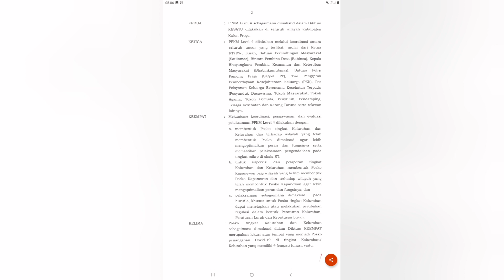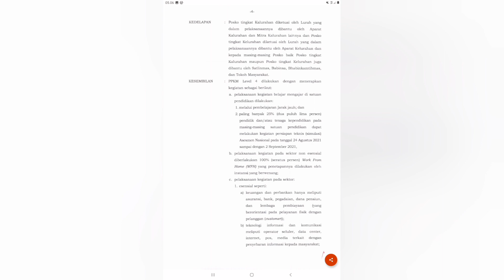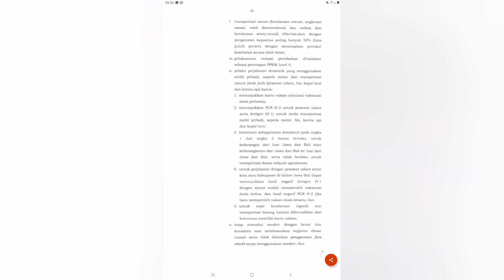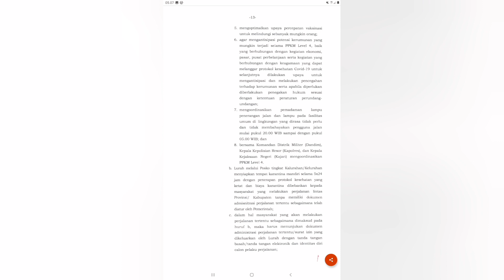Instruksi Bupati Kulon Progo Nomor 24 Tahun 2021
Instruksi Bupati Kulon Progo Nomor 24 Tahun 2021 tentang Pemberlakuan Kegiatan Masyarakat Level 4 Corona Virus  Disease 2019 di Kabupaten Kulon Progo